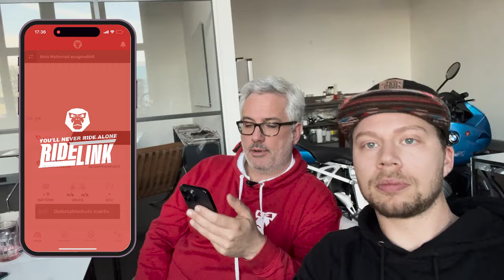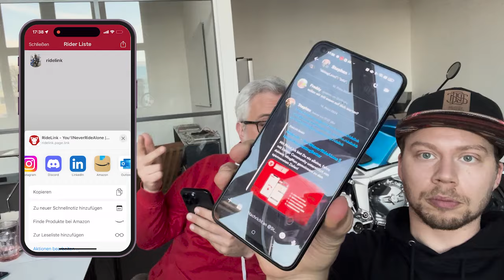Motorradausfahrt mit Freunden war nie einfacher - Teste jetzt die neue GroupRide-Funktion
Wir bei RideLink verfolgen eine große Vision. Wir wollen Dir und jedem Motoradfahrer helfen richtige und damit verdammt gute Motoradfahrer – oder wie wir sie nennen: TrueRiders - zu werden.

Wir wollen Euch hier zahlreiche Tipps und Informationen zum Thema Motorrad und Motoradfahren liefern. Gleichzeitig, darf aber auch der Spaß nie zu kurz kommen. Deshalb zeigen wir Euch was hinter den Kulissen unseres jungen Tec-Startups alles vor sich geht und welche Erfahrungen wir auf dem Weg zum „Maker of TrueRiders“ machen.
Freu Dich also auf eine Menge Wissen und Unterhaltung und mache zusätzlich den ersten Schritt zum TrueRider.

Never stop getting better.
You´ll never Ride alone.

▬ RideLink´s Produkte für Motorradfahrer ▬▬▬▬▬▬▬▬▬▬▬▬▬

+++Die Kostenlose RideLink Connect App

+++Das RideLink WingMan Modul
Unser RideLink WingMan bietet Dir viele Funktionen die deine Fahrt sicherer und spaßiger machen.
Automatischer Notruf Assistent
Beschleunigungs- & Schräglagenmessung
UVM.

▬ Social Media ▬▬▬▬▬▬▬▬▬▬▬▬▬▬▬